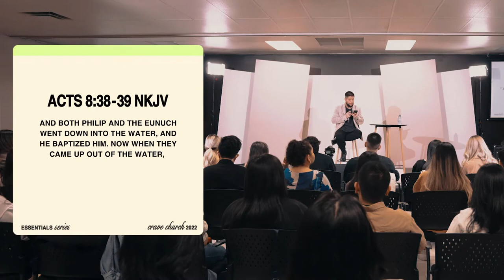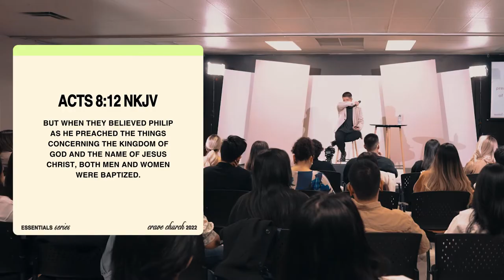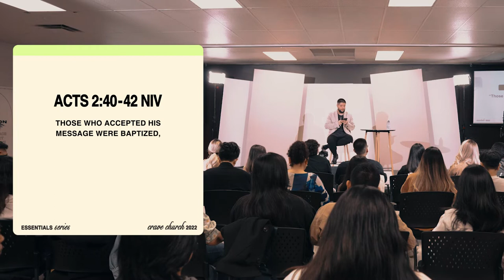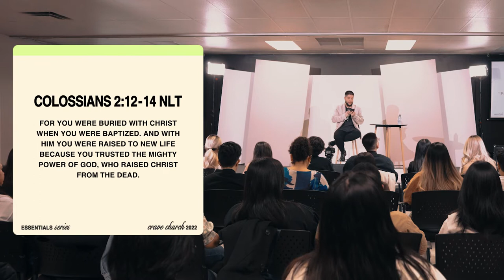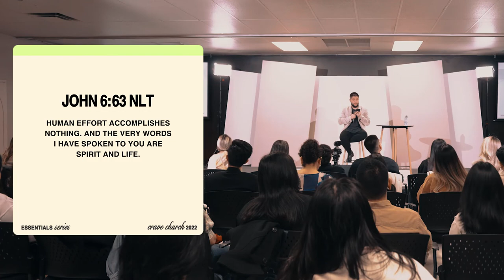Top 5 Questions On Baptism | Marlon Medina | ESSENTIALS Week 4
Many of us tend to hesitate about being Baptized due to some confusion, questions, and misconceptions regarding the importance of it in our walk of faith.

In today's talk about "Baptism", Pastor Marlon Medina will answer 5 Biggest Questions most of us have regarding this act of obedience. If you haven't been baptized yet, or you feel like there has been misunderstandings regarding your "Baptism", then this Sermons's for you! 🕊

00:00 Why Should I Get Baptized?
03:21 How Are We To Get Baptized?
05:18 Who Should Get Baptized?
07:40 When Should I Get Baptized
08:57 What Is The Meaning of Baptism? #1
14:58 What Is The Meaning of Baptism? #2
21:31 The Baptism in The Holy Spirit
22:03 Two Essential Things The Holy Spirit Does #1
30:44  Two Essential Things The Holy Spirit Does #2
35:37 Food For Thought

Scripture Reference/s:
Mark 1: 9-11 | Matthew 28: 19 | Matthew 3: 16 | Acts 8: 38-39 | Acts 2: 41 | Acts 8: 12 | Acts 8: 35-39 | Colossians 2: 12-14 | Romans 6: 4 | Ephesians 2: 8-9 | Matthew 3: 11 | John 6: 63

🔥 Welcome to our new series entitled ESSENTIALS. In this Series, Pastor Marlon Medina will be diving into the basic principles of our Faith and what we believe in. The three main reasons for this series are: to teach our faith to new Believers, get everyone in the church to be on the same page regarding our faith, and to empower older Christians.

➡️ Join us every Sunday (at 3PM or 6PM) and don't miss out on this POWER series leading up to Easter! | 1225 W 73rd Ave, Vancouver, BC | 2022